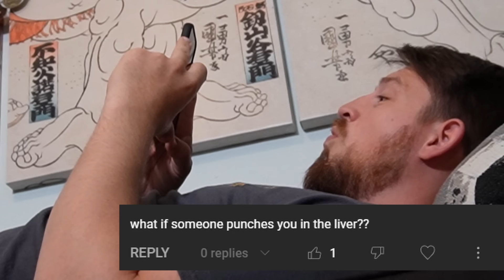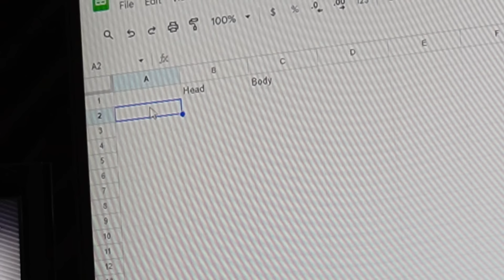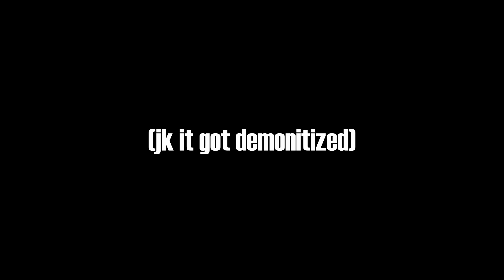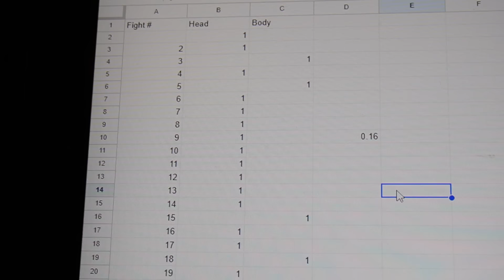The Issue with "Self Defense"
Go to to get a year supply of vitamin d3k2, and 5 extra travel packs of AG1 with your first purchase!

Thanks to Sifu Alan Baker for helping me out with my experiment!
Also shout out to 36 Chambers Muay Thai for always putting up with my shenanigans!